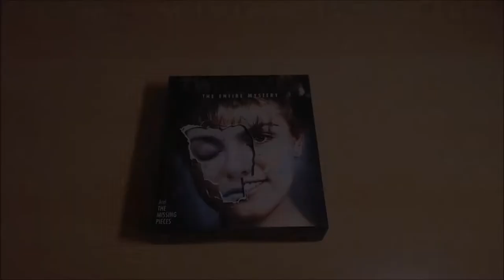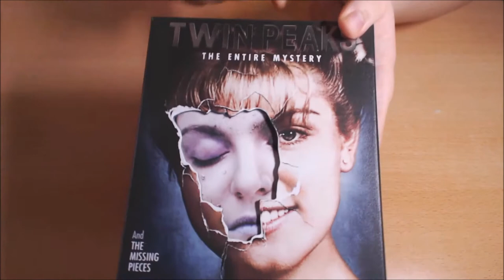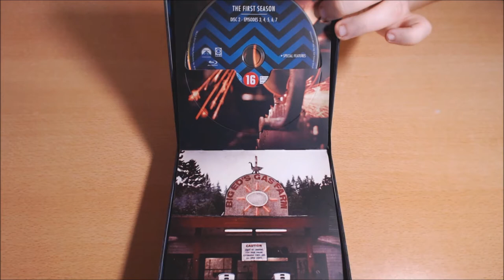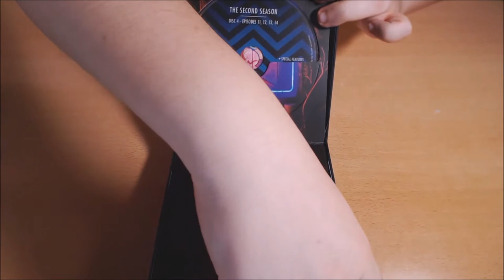SERIES: UNBOX - Twin Peaks - El Misterio Completo.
TITULO: SERIES: UNBOX - Twin Peaks - El Misterio Completo.